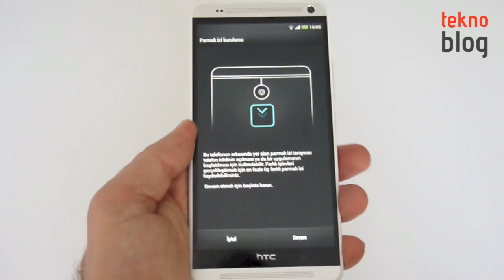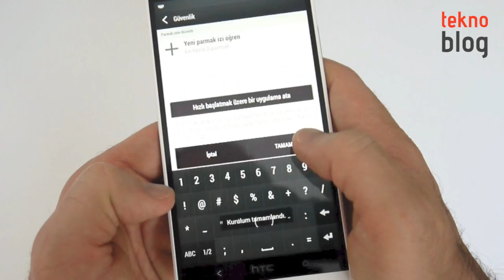HTC One max Parmak izi okuyucusu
HTC One max'in en önemli özelliklerinden bir tanesi parmak izi okuyucusu barındırması. Parmak izi okuyucusunun nasıl çalıştığını merak edenler için detaylar bu videoda.

HTC One max ile ilgili detayları aşağıdaki bağlantıda yer alan inceleme yazısında bulabilirsiniz: